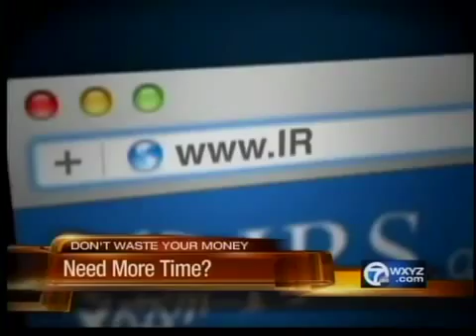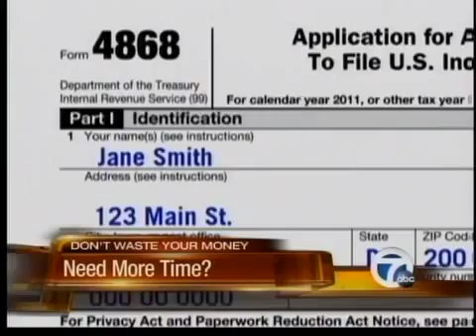Tax deadline is Tuesday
Here's what you need to know so you don't send in your taxes too late.